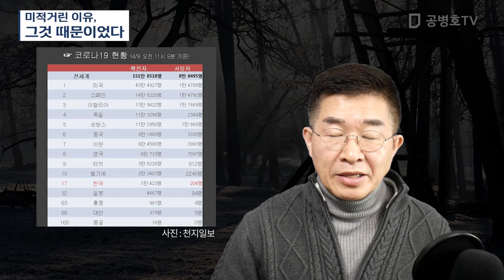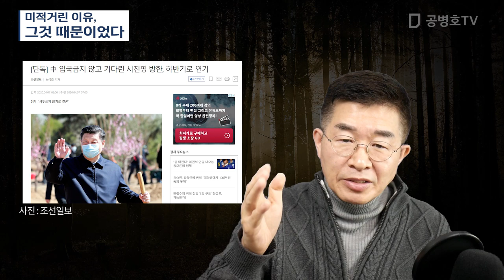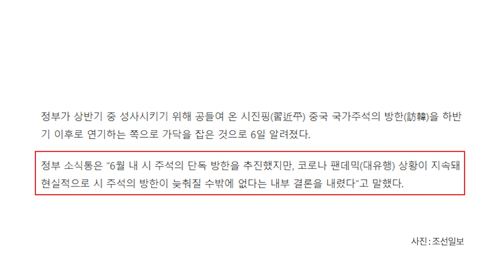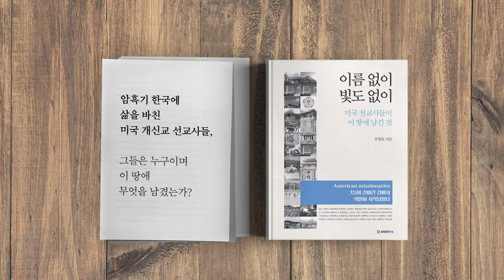미적거린 이유, 그것 때문이었다 [공병호TV]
미적거린 이유,  그것 때문이었다

참고문헌
1. “청와대 , 중국 입국금지 않고 기다렸지만 ... 시진핑 방한 하반기로 연기”. 노석조, 조선일보, 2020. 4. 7
2. 외교부 시진핑 상반기 방한, 한중 입장 변함 없어, 최중일 구교운,  뉴스1, 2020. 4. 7
3. [속보] 정부 “한국인 입국금지국에 사증면제 잠정금지”, 조영빈, 한국일보, 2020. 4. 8
4. 해외유입 환자 늘자…정부, 美·中 제외 148개국 사실상 입국 금지, 이지현 임락근, 한국경제, 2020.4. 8